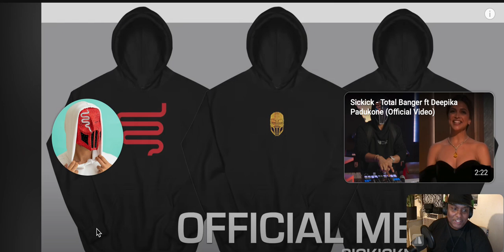Sickick bad girl reaction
Sickick is hot right now doing his thing.  don't forget to show him some love on his channel.